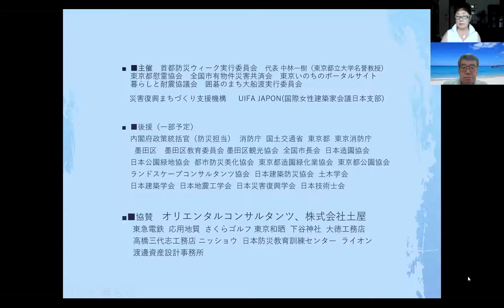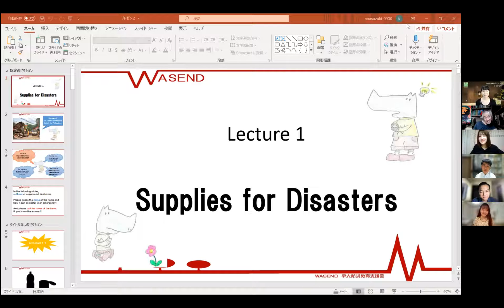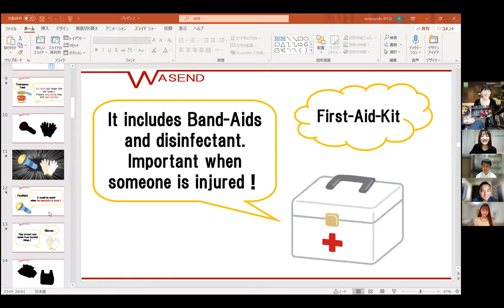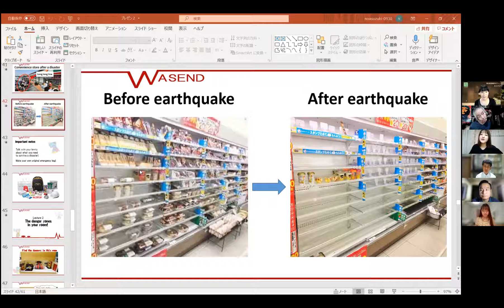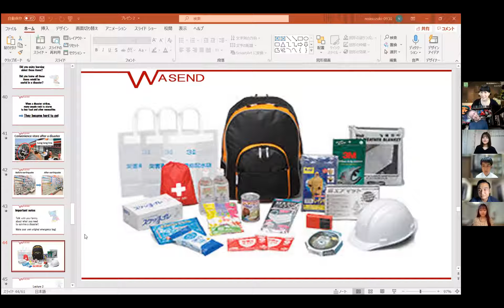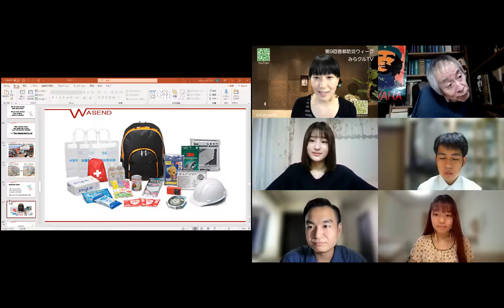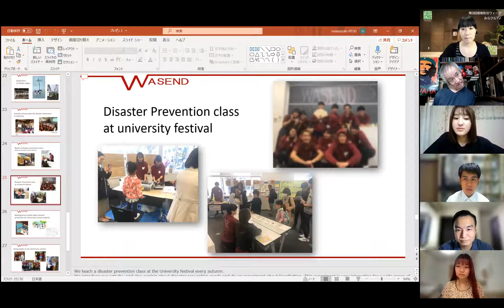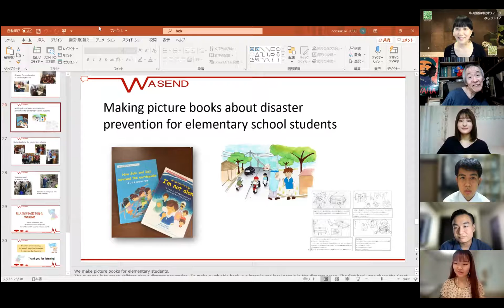210829「みらクルTV」We are not alone～コロナ禍での海外への防災教育に向けて 早大防災教育支援会、古本聡、原香織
WASEND(鈴木、山口、辰野、矢吹)、古本聡、原香織